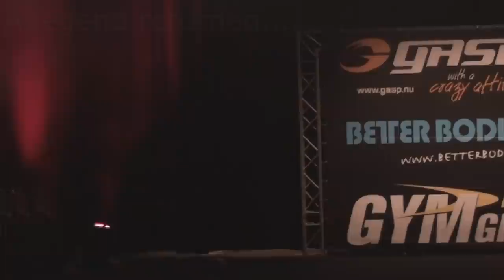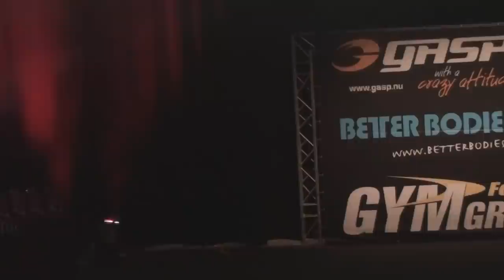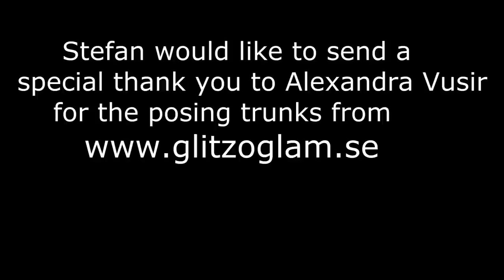56 year old Bodybuilding legend Stefan Jonsson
After 22 years Swedish bodybuilding legend Stefan Jonsson returned to the stage for a exhibition. He was in the 80:s one of Swedens top Bodybuilders with Swedish National champion, Nordic Champion and a 3.rd place in European Championship title. He also competed in Powerlifting for many years and also represented Sweden in the 1980 summer olympics in Moscow and here he got a 10:th place. Amazing man this guy